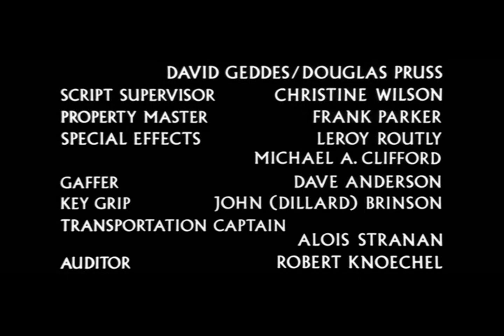The Thing (1982) film in photos.